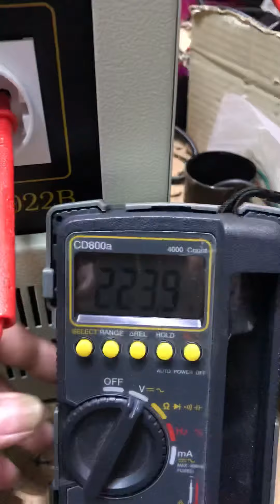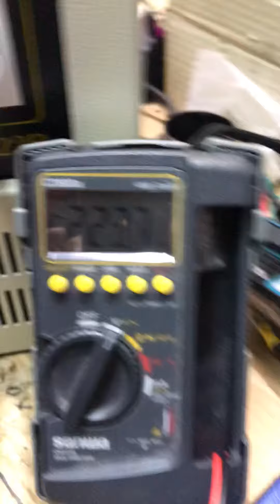Test Ups ICA 2022B